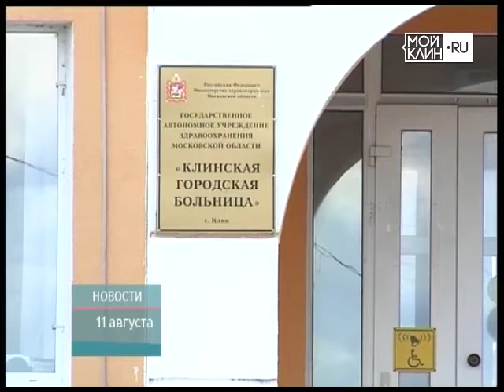ТНТ-Поиск: Первая партия вакцины от гриппа поступила в поликлиники